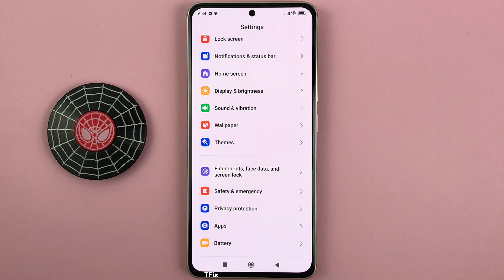Sunlight mode on Xiaomi Redmi Note 13 Android 14